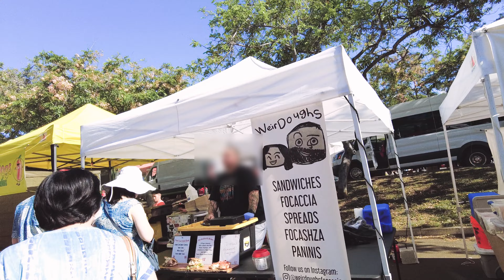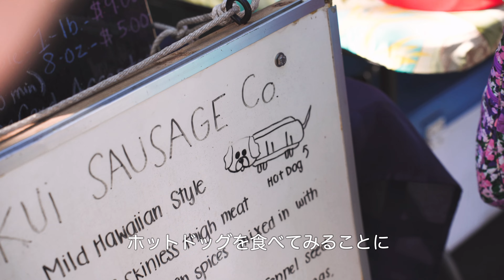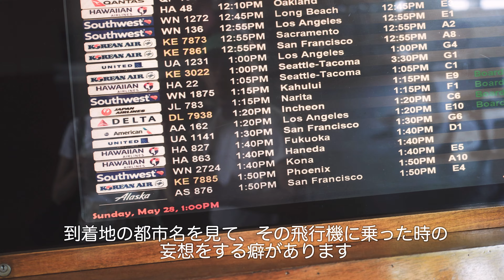[Hawaii vlog] KCCファーマーズマーケットとリッツカールトンワイキキで過ごす昼下がり/ステーキハウスでハワイ旅行最後のディナー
🎬字幕のON/OFFは動画設定のCCボタンからお願いします。

📍訪れた場所
KCC farmers' Market

Daniel K. Inouye International Airport

【使用機材】
SONY a7iv

SONY a7c

DJI Pocket2

【編集ソフト】
Luma Fusion